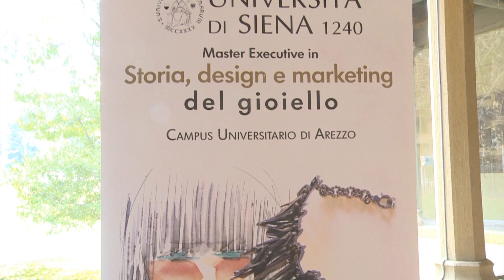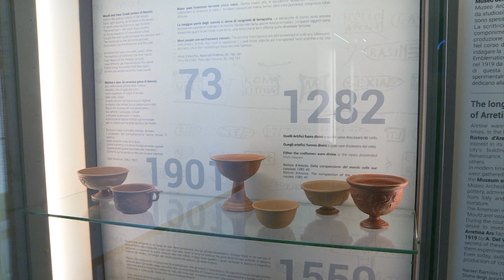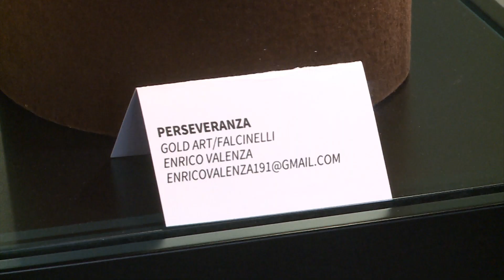"Omaggio agli Arretina vasa. Dalla ceramica sigillata al monile contemporaneo"